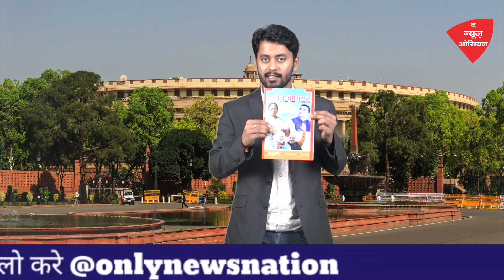ममता बनर्जी कब जाती है बाथरूम,